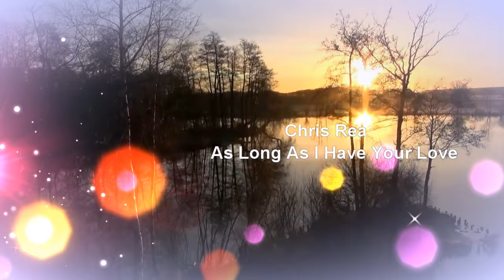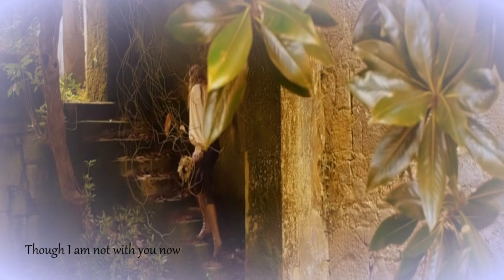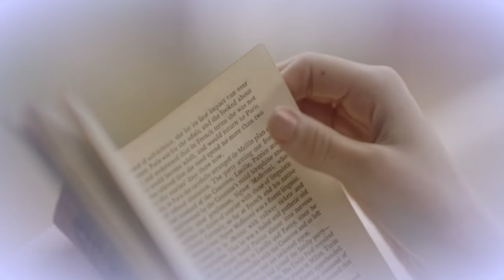Chris Rea - As Long As I Have Your Love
"The Blue Cafe" is the fourteenth studio album by Chris Rea, released in 1998.
A confident and consistent album, The Blue Cafe combines Rea's atmospheric songwriting with larger doses of his slide guitar playing than usual. An overlooked talent of his, it underlies this collection of contemporary sounding songs rooted in dance beats and blues.

Credits:

Art Direction – John Carver @ Harry Monk
Bass – Silvan Marc
Design, Artwork [Image Manipulation] – Insect
Drums, Percussion – Martin Ditcham
Engineer – Frédéric Blanc-Garin
Keyboards – Max Middleton
Management – Jim Beach
Mastered By – Ian "Coops" Cooper
Photography By – Brian R. Brown
Photography By [Portrait] – Terry O'Neill
Technician [Guitar & Amplifier Technician] – Tommy Willis
Written-By – Chris Rea

Lyrics:

The word you send today
From somewhere far away
Cut in deep to the bone
Though I am not with you now
I feel you close somehow
Too many days, so far from home
And I send my dream to you
And I will go on
As long as I have your love

I see your candle burn,
You wait for my return
I feel your shadow in the night
The question still remains, oh love it's still the same
Oh I'll get by,
Don't you know I'll be alright

Тебя я ощутил-
Ответ твой получил-
Меня он пронзил глубоко.
Хотя я не с тобою-
Живу всё той же мечтою-
Как жаль, ты далеко.
Я шлю тебе мечты- и буду вновь-
Пока со мной твоя любовь...
Свеча твоя горит-
Но твоё сердце не спит-
Тебя я слышу в ночи.
Задам тебе вопрос-
Всё тот же, и всерьёз-
Всё хорошо со мной сейчас и вновь-